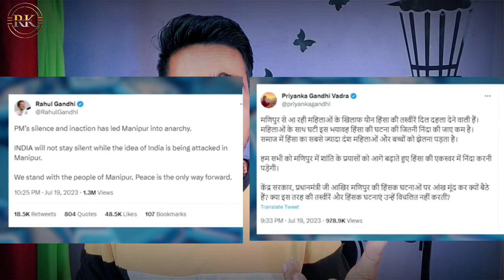Uncovered: Manipur's Horror Woman Video Shakes Manipur News Today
R.k.info

Manipur Horror Woman Video | Manipur Lady Case | Manipur News Today

Note 👉Please This Video is Only 18+ People

Manipur Lady Case Lateste News,
 Manipur News,
Manipur, Manipur Viral Video,
  Manipur News Today,
Manipur Viral Video 2023,
Manipur Viral Video 2023 Lateste,
Manipur Kand Manipur News Live,
Ulta Chasma UC,
 Pragya Mishra News,
Lateste News Of Manipur,
Breaking News Of Manipur,
 Manipur Latest News in Hindi,
manipur violence,
manipur news,

manipur ka news

manipur update

history of manipur

manipur news live

manipur news today live

manipuri lady case video

manipur viral video 2023 latest news

manipur woman paraded full video

manipuri news today live

madi pur news

drishti ias manipur

kuki militants in manipur

madi pur

india manipur news

kuki tribe history

india madipur news

india manipur ethnic fights

manipur update news

manipuri girl incident viral video

manipur video

manipur. news

oma

abhi and niyu exposed

best selfie camera app

filter camera

imphal news today

history of manipur

manipur news live

madi pur news

drishti ias manipur

madi pur

india manipur news

manipur news

madipur news live

manipuri lady case

madipur news

manipuri horror woman video

manipur.news

manipur history

madipur

manipuri news today

manipur case

filter camera app

best filter camera app

manipur ka news

manipur update

MAMI TV NEWS UPDATES || 27TH JULY... Manipur Kuki Women Viral Video | Meiti... Nagamese News Update // No-51 // 21/... Bwrwi Sikili kuki kwnwi Romphere jakma... 'Manipur Police Were Present, But Didn't... Manipur News: Man Seen Dragging Wo...

Manipur GangRape Viral Video Ka Sac...

EP 725 Latest News In Nagamese Aloto... Aschik Kobor 21 July 2023/ Ampareen L... Incident in Manipur .. 3tot 44 aga Gat B..

Breaking News in Nagamese

wre | Manipur News | Madipur News... Manipur Stateni Kuki Me.chiko Kragija D...

SIT IN PROTEST AGAINST GROSS HUM...

Manipur Horror: 2 Manipur Women Para... Manipur: Not about Kuki or Meitei" it's a... Two Kuki Women Paraded N*kd - Manip... Manipur Oh Romphere Jak Mani Kuki Bo... ALL IS NOT FAIR IN LOVE: WIFE & LOVE... EP 723 Latest News In Nagamese Aloto... Manipur News: Ra*pe Case Victim 4 4-1... MAMI TV NEWS UPDATES || 21st JULY...

LIVE | TOM TV 3:00 PM MANIPURI NEW... MANIPUR HORROR: FOUR PERSONS AR... Latest Nagamese news 21/07/2023 Aft... July 21, Atam / Nagande Kalakgipa ma...

KUKI BWRWI NO RAPE KHAINAI MANJ...

manipur violence video
manipur violence kuki
manipur cm biren singh on violence